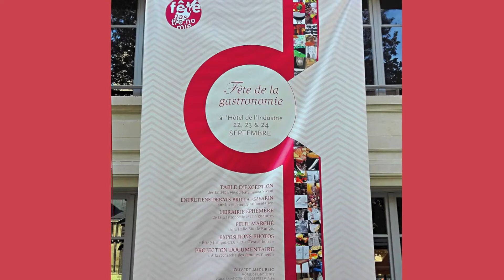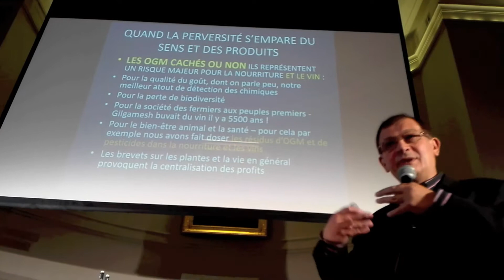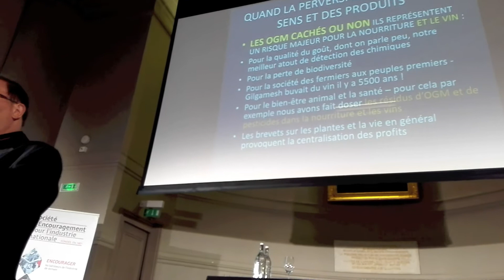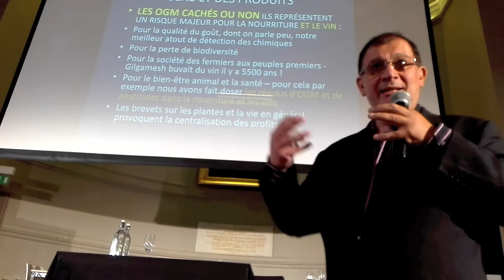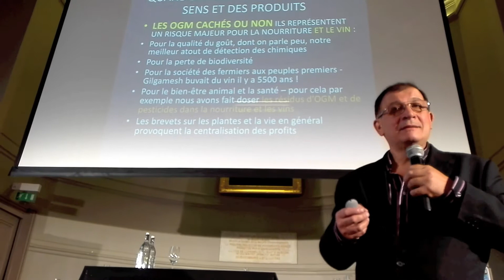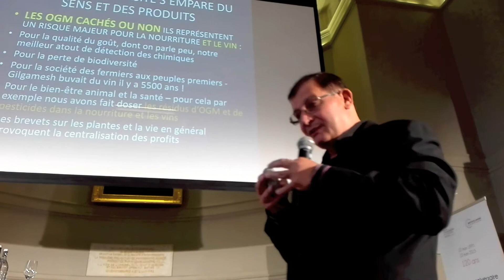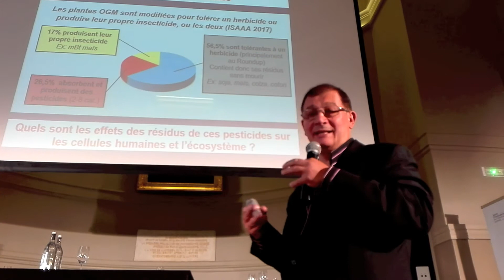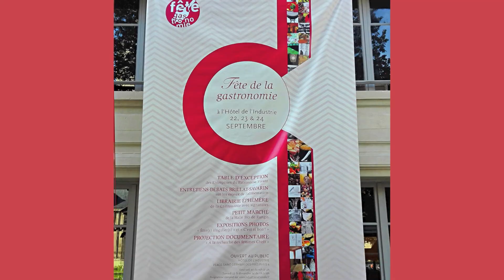Dégustation des pesticides dans le vin vin : changent ils le goût du vin?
Le Pr Gilles-Éric Séralini : Les pesticides changent-ils le goût du vin ? sommelier Philippe Bourgignon. « La destinée des nations dépend de la manière dont elles se nourrissent » 1825 – La Physiologie du Goût de Brillat-Savarin, l’un des illustres fondateurs de La Société d'Encouragement pour l'Industrie Nationale, La fête de la Gastonomie, Paris depuis 1801.